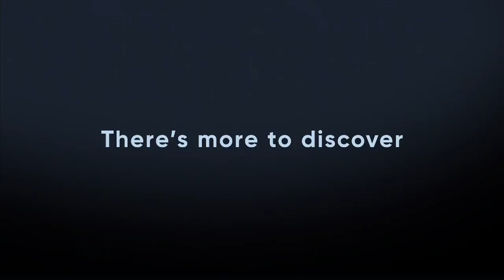HBO Family | February 29, 2024 Continuity | LAST DAY OF HBO KIDS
Aired before Kindergarten.

This is the final rerun of Kindergarten on HBO Family.

This video is for archive purposes only.